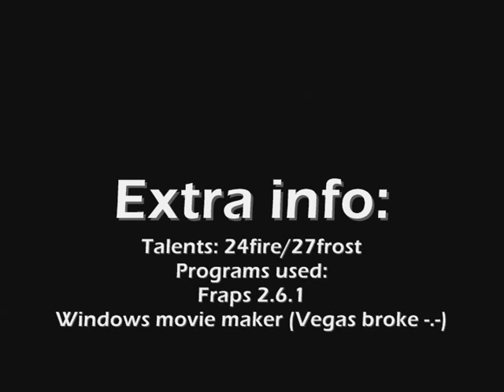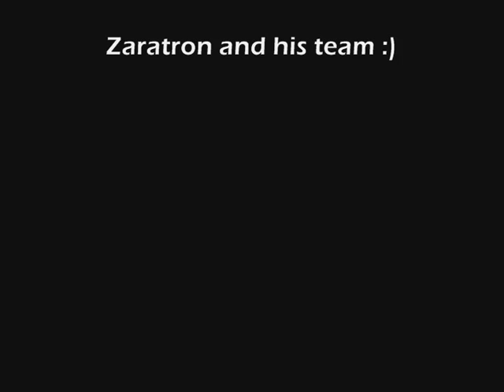Break The Limit - vol.3